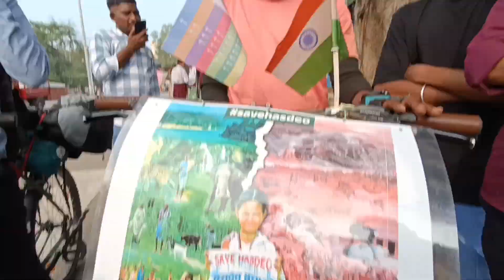all india 🇮🇳 cycle rider yogesh markam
all india 🇮🇳 cycle rider yogesh markam || all india cycle rider ||

dosto is vedio me me ham apko milane ja rahe hain first all india cycle rider of chhatisagarh .

all india 🇮🇳 cycle
 rider yogesh markam
all india cycle rider
daily vlog
meet with all india cycle rider
cg koya king
all india cycle ride
cycle rider cg
cycle rider yogesh bhai
cg cycle rider yogesh markan
chhatisagarh cycle rider
yogesh markam
meetup with cg kiya kingall india ridercg koya king all india cycle rider
cg rider
cycling life
meet with yogesh markam
meet with cg koya king
bilaspur
city
cycle rider all india
bicycle
cycle baba
indian travel vlogger
cycle travel vlog
cycle baba new video